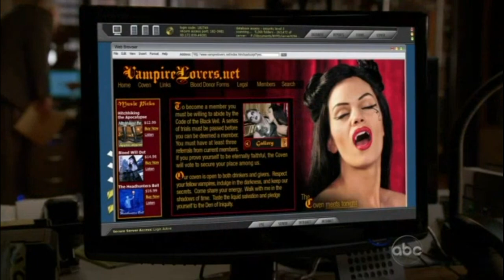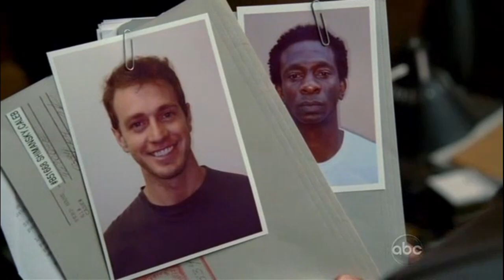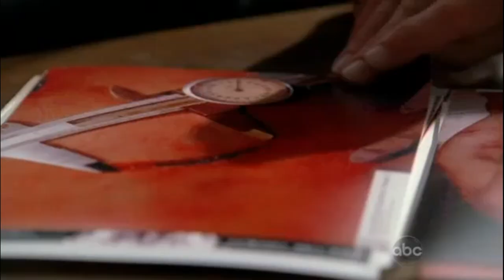Castle Season 2 Favorites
One clip from each episode. In most instances I tried to select clips that were not already appearing in other compilations.